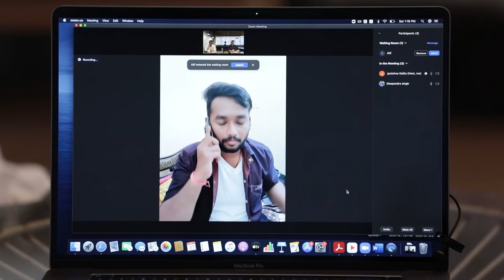Deependra Singh | Jury Round | Atul Khatri | Mandar Bhide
Watch what happened when Deependra Singh performed in front of Atul Khatri and Mandar Bhide for the jury round of TechLOLogy Superstars Season 2.